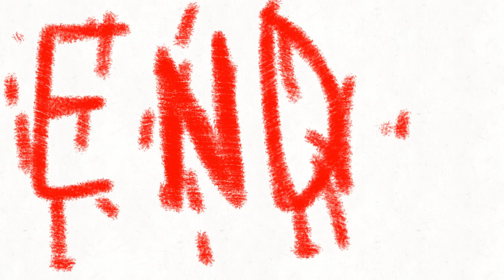the darkness,,,,,,,,,,,,,,,,,,,pg 8